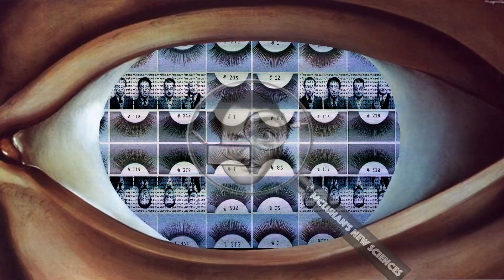McLuhan’s New Sciences Of Surrealism